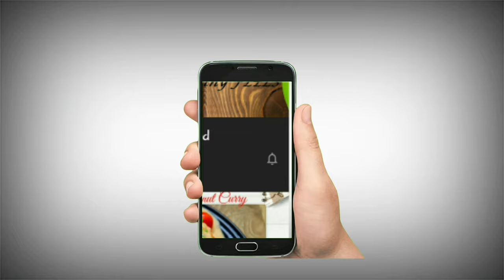Organic Mango Jam |Homemade|how to make mango jam |healthy recipes |low calories |Tasty healthy food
19 calories per table spoon without chia seeds
25 calories per table spoon with chia seeds

Recipe 📜

mangoes             2 cups
honey                 1/2 cup(I used coconutsugar)
lemon juice        1 tb spoon
vanilla extract  1 drop optional
maple syrup      1 tsp
chia seeds         1 or 2tb spoon ( optional)

Direction

1.cut mangoes into small cubes.

2. Add in saucepan

3.Now add honey  lemon juice & maple syrup

4.cook for 20 minutes until mangoes become soft & tender

5.use potato masher for mashing the mangoes into the saucepan .

6.if you like smooth jam blend it rightnow & store in refrigerator upto 2 weeks.

7.or if you like pieces in Jam mash with potato masher. dry out all the water

8. now add chia seeds on low heat & mix all well.

8.let the jam cool down completely for 10 to 20 minutes ,then add into jar & store in  refrigerator upto 2 weeks.

9.Healthy homemade mango jam is ready 🥭

Enjoy delicious healthy homemade mango jam without any preservatives .

Tasty healthy food will help you eat right in the most simple way, by giving you information about tasty food within your calorie budget. We will be sharing home remedies for weight loss and easy to follow tips which will give you great results.